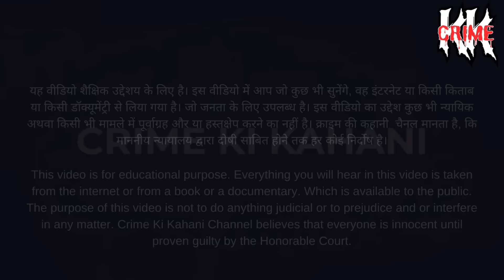Ruchika Chaubey Case || बहन ने बॉयफ्रेंड के साथ मिलकर रची भाई के अपहरण की साजिश || Crime Ki Kahani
बीई छात्र को अगवा कर एक करोड़ रुपए की फिरौती मांगने का मामला 17 दिन बाद फर्जी निकला। छात्र की बहन ने अपने दोस्त व एक अन्य के साथ मिलकर ये साजिश रची थी। फिरौती की रकम से वह बैंक का लोन चुकाना चाहती थी। उसकी नजर पिता और ताऊ के नाम पर दर्ज पुश्तैनी जमीन पर थी, जिसे बिकवाकर वह फिरौती की रकम हासिल करना चाहती थी। पुलिस का शक उस पर तब गहरा गया, जब पुलिस के हर कदम की जानकारी अपहरणकर्ता तक पहुंचने लगी। इस साजिश में खुद छात्र भी शामिल था।

The case of kidnapping of BE student and demanding ransom of Rs 1 crore was found to be fake after 17 days. The student's sister along with her friend and another person had hatched this conspiracy. She wanted to repay the bank loan with the ransom money. Her eyes were on the ancestral land registered in the name of her father and uncle, by selling which she wanted to get the ransom money. The police's suspicion on him deepened when information about every step taken by the police started reaching the kidnapper. The student himself was also involved in this conspiracy.

crime tak
crime story
safar crime
tahir khan
true crime safar
twisted kahaniyan